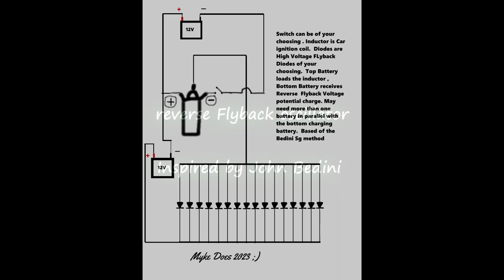Car Ignition Coil Flyback Capture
Ignition Coil from a Car can be used in place of the Bedini Drive coil as a flyback coil for use with a HV Diodes of your choosing , placing multiple diodes in parallel as an experiment for efficiency and reduction of loss.